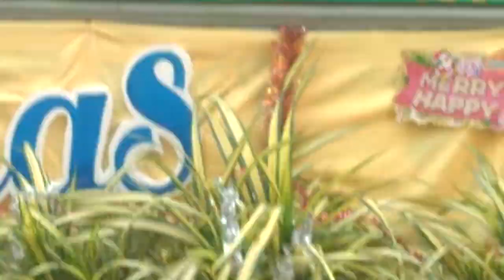Christamas Prayer Song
Christmas dance